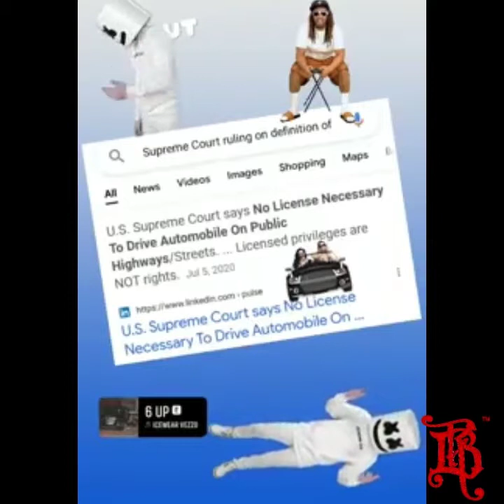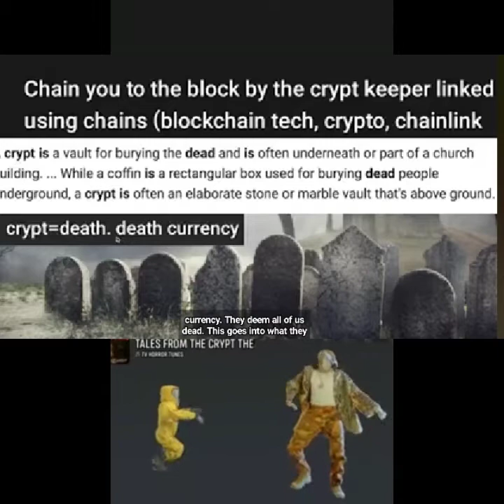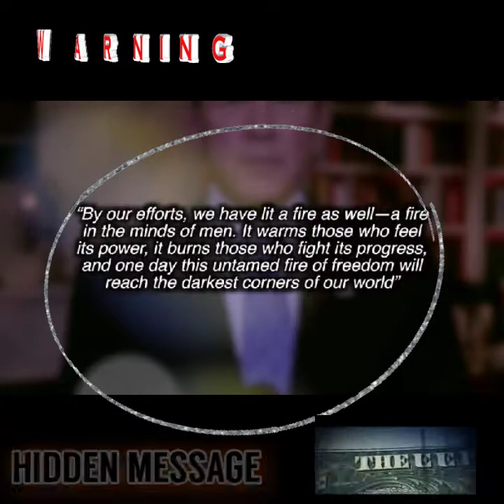*how government is lying to YOU**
this is going to detail the lies of the world's governments are telling us and the reason the ports are backed up and goods can't come through... also how is being put blatantly in our faces